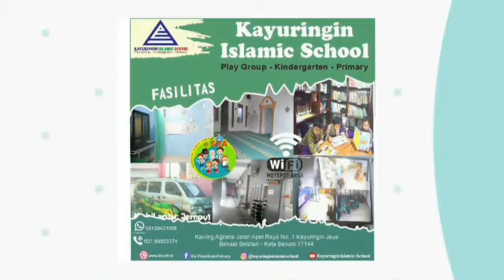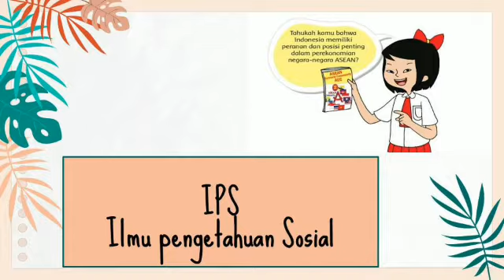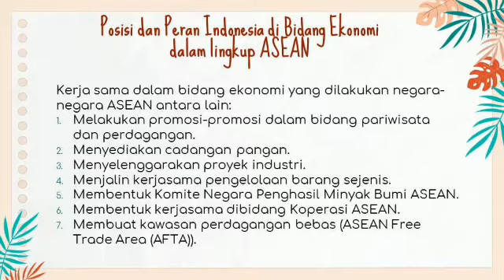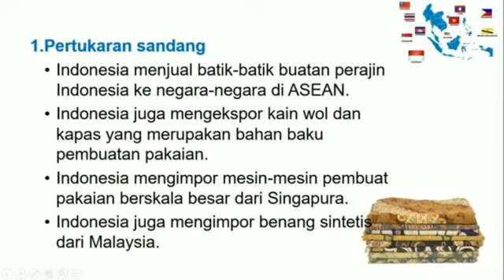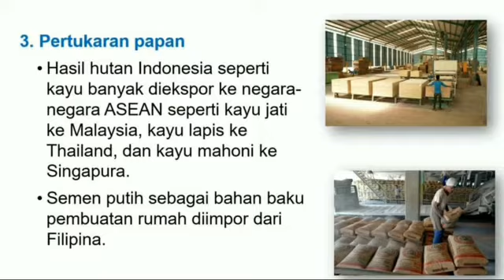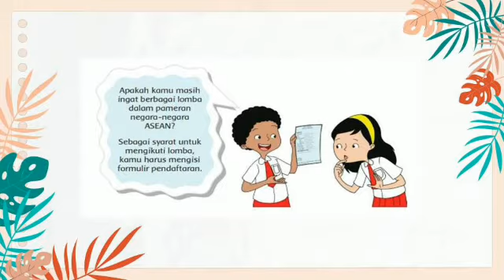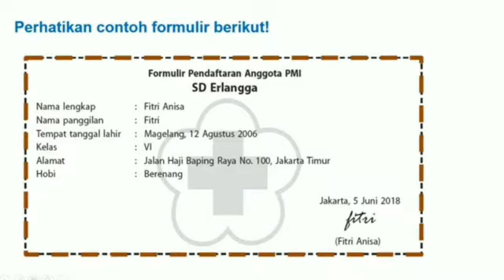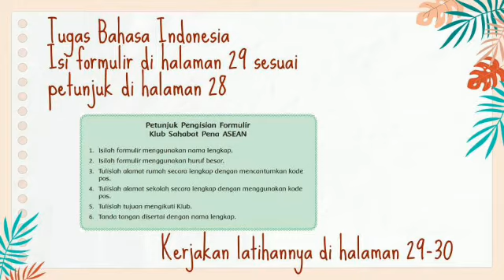Kelas 6 - Tema 5 ST 1 Mupel IPS & B.Indonesia (Senin 09 November 2020)